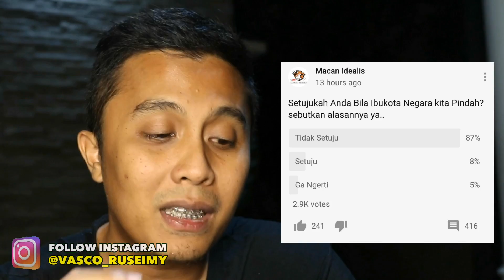KUPAS TUNTAS !! Inilah Resiko Yang ditimbulkan Bila Ibukota Indonesia diPindah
PENTING BANGET !!? Benarkah Sepenting Itu Ibukota Dipindahkan?? Simak Hasil Poling Dan Survey ini.

Biar saya makin sekangat mengupdate video baru tiap harinya, berikan dukunganmu dengan cara Like & share video ini, subscribe dan klik tombol loncengnya agar kamu terus mendapatkan update terbaru dari Macan Idealis!